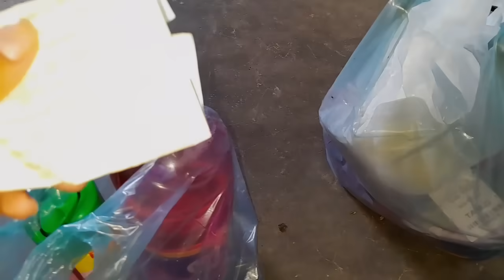COMPREI ALGO QUE EU TANTO PRECISAVA OBRIGADA DEUS 🙏